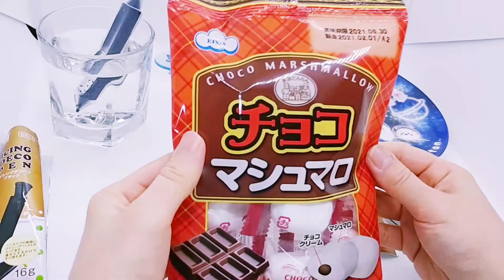【監督しろたん】 made seals with marshmallows.土曜の朝にマシュマロアザラシ。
I found a marshmallow in the shop. It only looked like a seal.
Sometimes when I get tired of work, I don't even know what I'm doing. But if I enjoy it, everything will work.
Would you please watch it with English subtitles?

マシュマロを見たら顔を描きたくなる病にかかっているようです。
しかし、しろたんてかわいいですよね。
なんなんですかね！

編集アプリ　ＶＩＬＬＯ